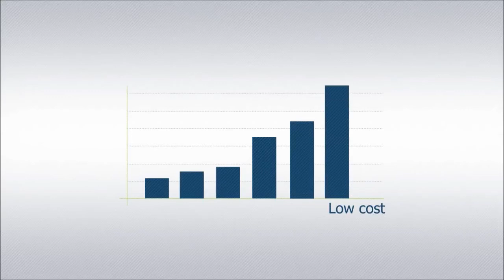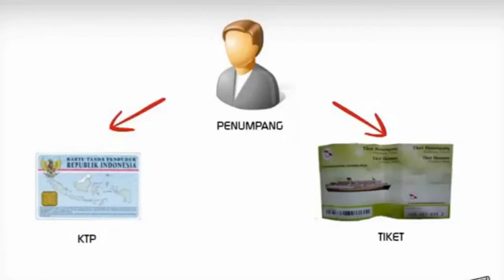ePSC System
Sistem Informasi Pelayanan Tiket Masuk di Pelabuhan Terminal Penumpang